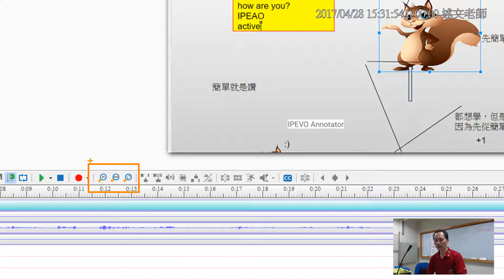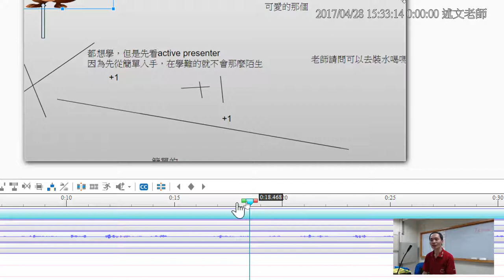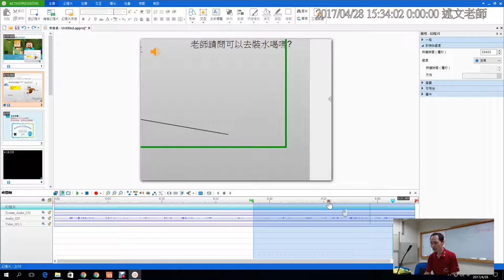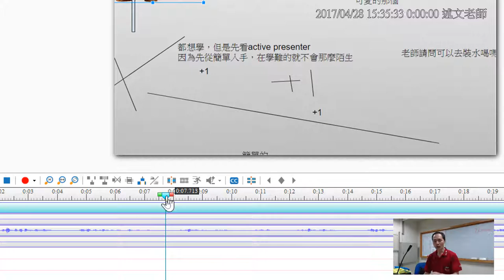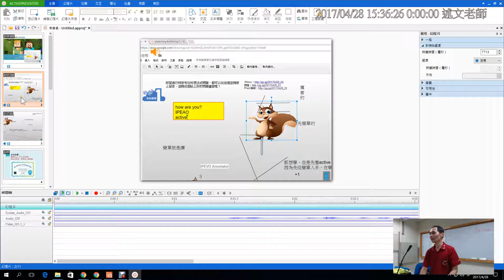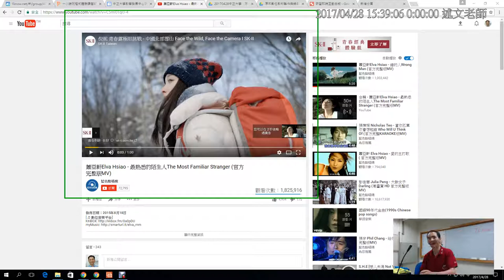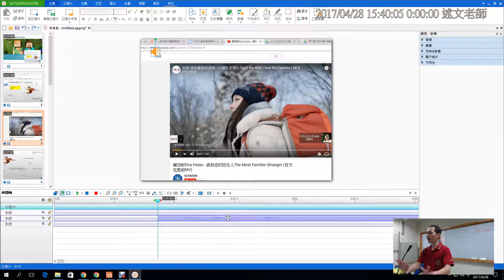15：ActivePresenter 的影片剪接功能使用